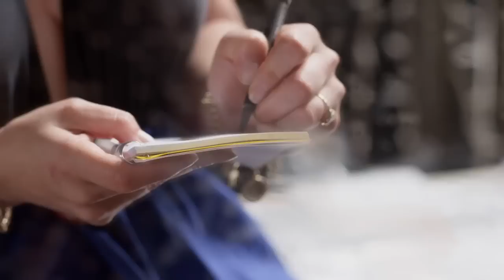Autumn Twilights - Let Me Fly - Original Music Video © 2013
Crew:
Director/Producer: Brad Lubin
Executive Producer: Phil Galanty
Executive Producer/Editor: Arielle Worona
Executive Producer: Scott Shryack
Director of Photography: Donald McKinnon
AC: Jason Huggins, Matt Dreiling
Hair Stylist: Terrance Bishop
Makeup Artist: Jackie Henninger  Dreiling
Post Editor: Kelly Yocum
Colorist: Tom Gabriel

Cast:
Arielle Worona: Retail Associate/Lead Vocals
Phil Galanty: Salesman/Lead Vocals
Scott Shryack: Coffee Barista/Guitar
Danny DeLeon: Drums
Mike Connell: Vocals

Supporting Cast:
Matthew Eisenberg
Alicia Fusting
Katherine Galanty
Jose Rosete
Ulyana Lubin
Sabrina Machado
Megan McGavran
Paul Palmeri
Larry Perish
Jake Rieger
Jordan Worona

A special thanks to:
Darrin Kohavi, Ashley Paige Studios, Michael Sinnott, Joseph Schollaert and Michael Quu
for their locations throughout Los Angeles

Another huge thanks to:
Chris "Teft" Hughes for his production and engineering work on this song

"Listen" to us on Reverb Nation

Find our music on iTunes, Amazon, Spotify, Pandora